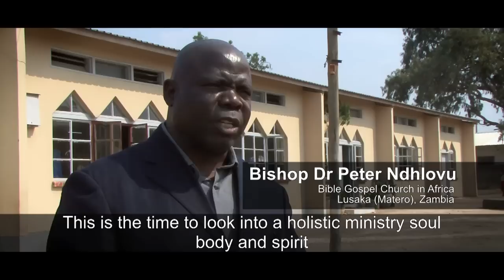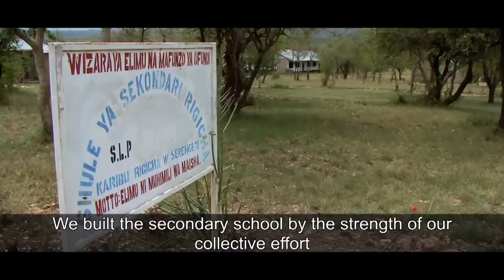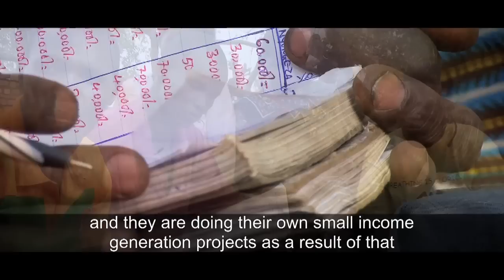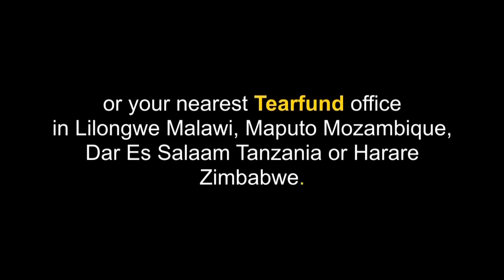Transformation through the Church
Case studies from Tanzania